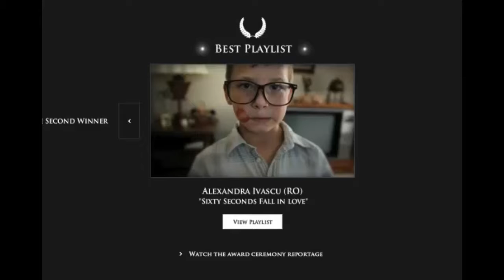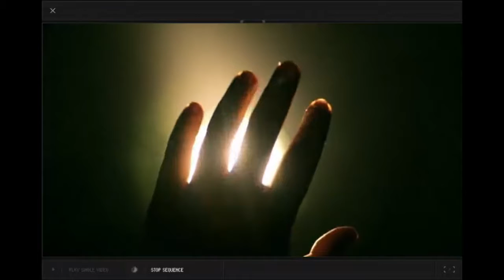[디지털마케팅] Montblanc: 1초를 아름다움을 간직하다.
Montblanc The Beauty of a Second best. 세계적인 만년필 회사 몽블랑에서 스마트폰시대에 쇠퇴해가는 시계 시장에서 살아남기 위해 특별한 의미를 부여할 방법을 찾고 있었습니다. 그것은 바로 아날로그 감성과 시간의 의미를 새롭게 창조하는 것이였습니다. 온라인 마이크로 사이트를 통해서 몽블랑을 사랑하는 소비자들이 자신의 일상에서 제일 아름다운 1초를 영상으로 업로드하고 이를 다른 사용자들의 투표를 통해 제일 아름다운 영상을 선정하는 캠페인입니다. 정말 아름다운고 품위있는 아이디어라고 생각합니다.